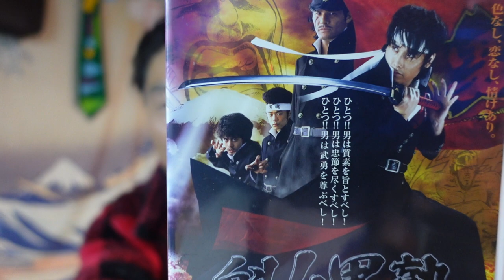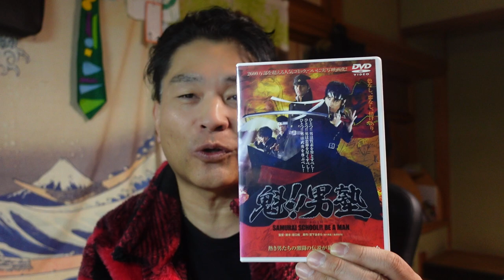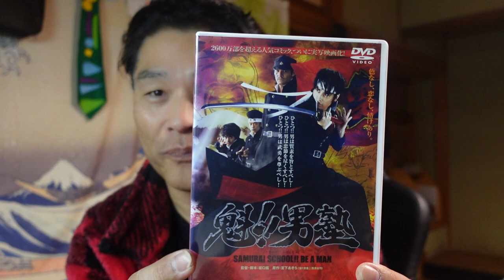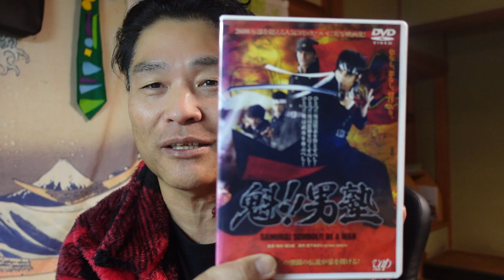【昭和40年代男】魁！男塾（劇場版：実写版）坂口択主演＃綾野剛